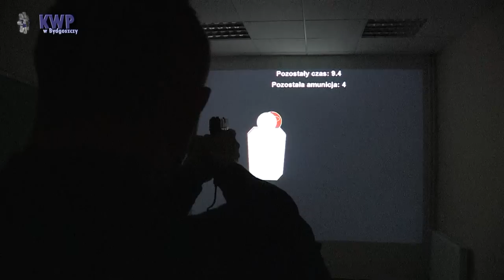Szkolenie dla policjantów służby przygotowawczej Komenda Wojewódzka Policji w Bydgoszczy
Dobiegła końca druga edycja warsztatów skierowanych do policjantów komórek patrolowo-interwencyjnych, będących w okresie służby przygotowawczej. Organizatorami przedsięwzięcia pod nazwą „Doskonalenie umiejętności zawodowych i kompetencji społecznych policjantów w kontakcie z obywatelem" byli policjanci Wydziałów Prewencji, Kadr i Szkolenia, Ruchu Drogowego oraz policjanci i pracownicy Sekcji Psychologów Komendy Wojewódzkiej Policji w Bydgoszczy. Każdy uczestnik podczas łącznie 6-dniowego szkolenia, przeprowadzonego w dwóch turach miał możliwość m.in.:

• nabycia umiejętności radzenia sobie w sytuacjach trudnych w kontakcie z obywatelem;
• poznania konstruktywnych sposobów radzenia sobie ze stresem;
• poznania sposobu skutecznej komunikacji społecznej;
• przyswojenia zasad aktywnego słuchania;
• nabycia umiejętności autoprezentacji i budowania wizerunku własnego oraz kreowania wizerunku Policji w społeczności lokalnej;
• zapoznania się z zasadami powiadamiania o śmierci osób bliskich;
• nabycia umiejętności identyfikowania sygnałów ostrzegawczych, wskazujących na ryzyko uzależnienia np. od alkoholu, hazardu czy leków;
• doskonalenia elementów taktyki przeprowadzania interwencji;
• poznania reguł interwencyjnego postępowania w zmiennej rzeczywistości i niespotykanych zagrożeń ze strony określonych osób, w stosunku do których podejmowane są czynności służbowe;
• poznania zasad wpływających na bezpieczeństwo w czasie realizacji zadań podczas konwojów i doprowadzeń;
• zapoznania się z procedurami interwencji w zakresie przeciwdziałania przemocy w rodzinie;
• nabycia umiejętności z zakresu udzielania pierwszej pomocy przedmedycznej;
• doskonalenia umiejętności strzeleckich i technik samoobrony.

Do tej pory w warsztatach udział wzięło 62 policjantów pełniących codzienną służbę patrolową z komend miejskich i powiatowych Policji województwa kujawsko-pomorskiego oraz Oddziału Prewencji Policji w Bydgoszczy. Zdobyta wiedza i nabyte umiejętności praktyczne pozwolą policjantom na skuteczniejsze działanie i zaprocentują w dalszej służbie na rzecz poprawy bezpieczeństwa społeczności lokalnych.
Kolejne edycje warsztatów doskonalenia zawodowego dla policjantów w służbie przygotowawczej kontynuowane będą we wrześniu bieżącego roku.

Podkład muzyczny: TURBOLANCE - CASTLE OF ILLUSION